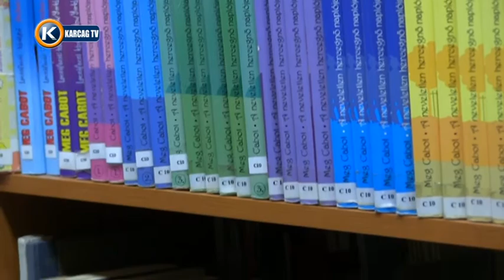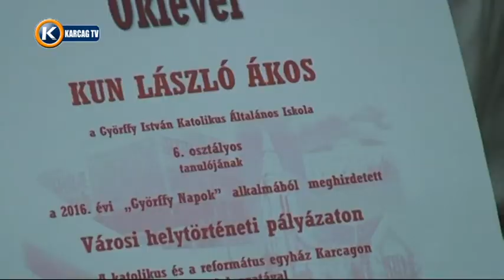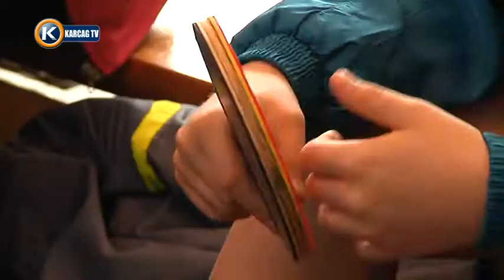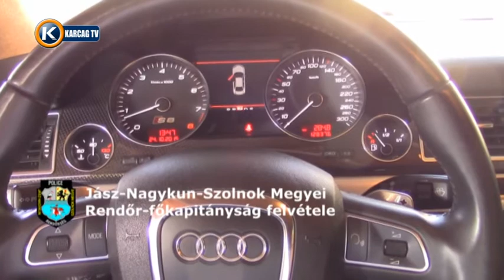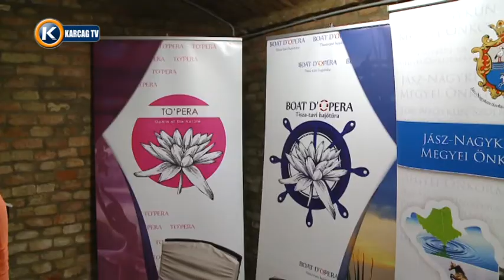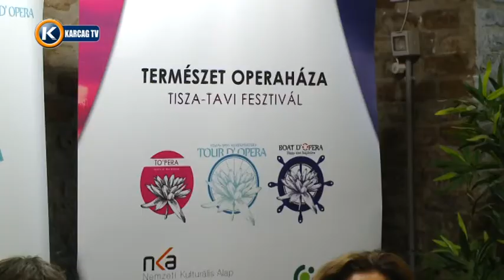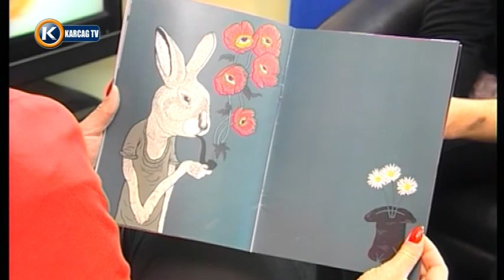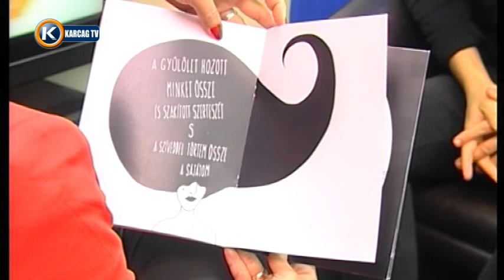Nagykunsági Krónika 20160303